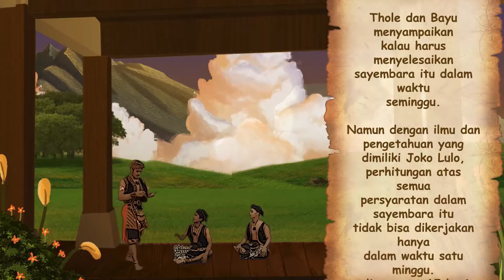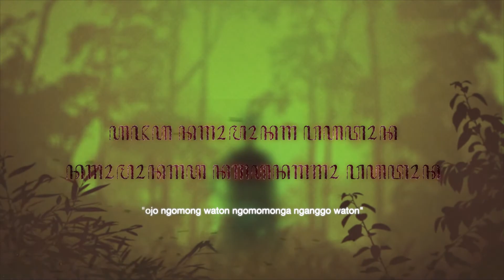Malang Culture - Kemladheyan Ngajak Sempal ( Beksan Sandiwara Virtual Episode 4 )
“kemladheyan ngajak sempal”.  ( Uwong kang kurang becik nanging ngajak wong liyo
(orang yang perilakunya kurang baik, tetapi malah mengajak orang lain turut serta)
Bayu dan Thole sudah menyampaikan rencananya kepada Joko Lulo. Tapi, mereka justru kaget dengan jawaban Bos mereka. Kok bisa? Jangan lupa tonton videonya sampai selesai biar ngga penasaran

Beksan Sandiwara Virtual merupakan event kesenian virtual yang diadakan Dinas Pendidikan dan Pariwisata Kota Malang yang didukung oleh J. Entertainment dan Blok A Media.
Akun IG: @malangcultureevent